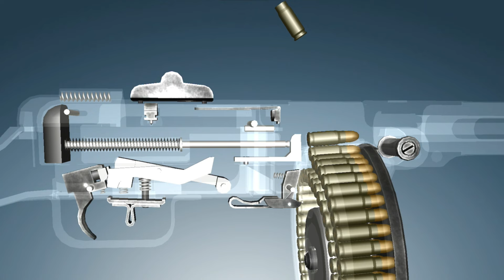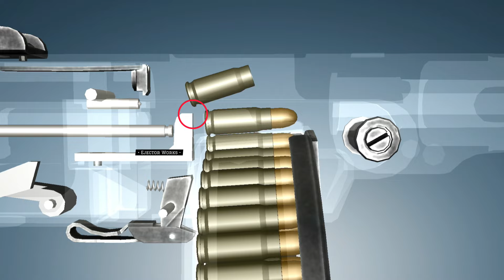PPSh-41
It's awesome, I made this video from game “ World of Guns : Gun Disassembly “